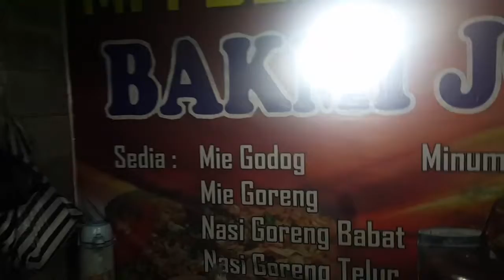KULINER SEMARANG-BAKMI JOWO MR BLACK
Salah satu kuliner Bakmi Jowo terbaik di daerah Semarang Timur tepatnya di area Jl Wolter Monginsidi Tlogomulyo dekat Toserba Aneka Jaya...
Tampak sang Boss sedang bersantai sambil mengecek pesanan via online...
Terima antar juga dalam jumlah tertentu...